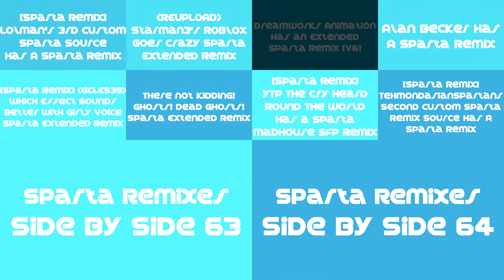Sparta Remixes Super Side By Side 16 (Spin Cycle Version)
Inspired By: Lazy02mix and Myself